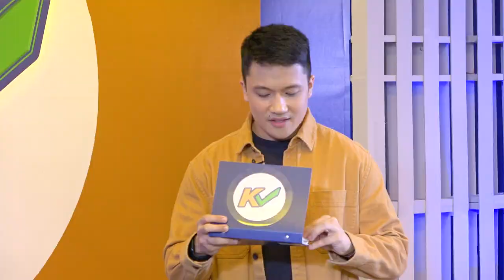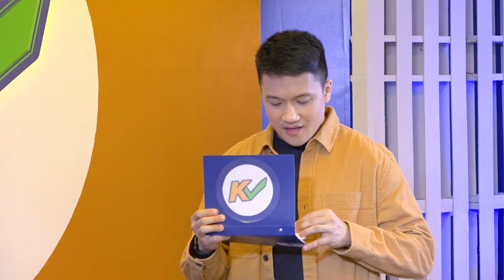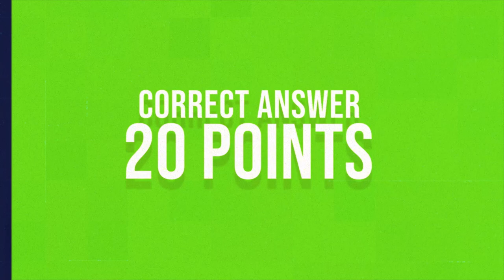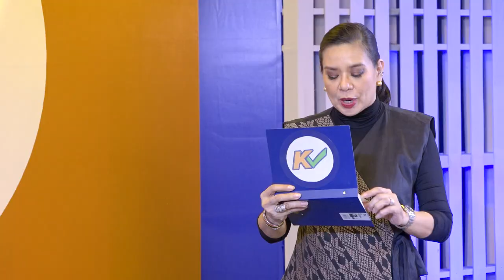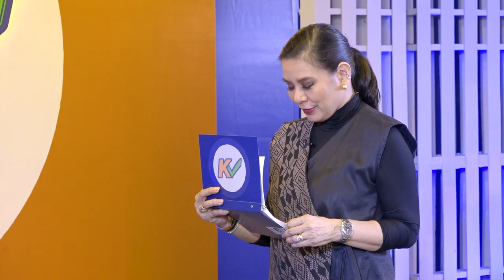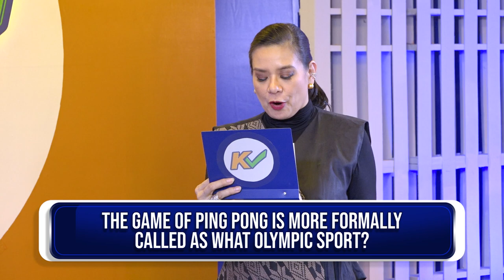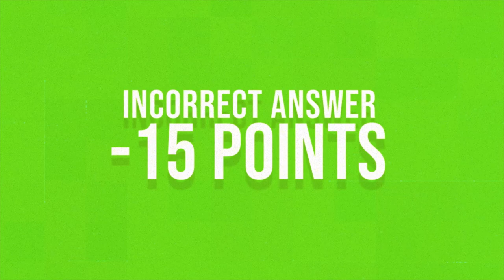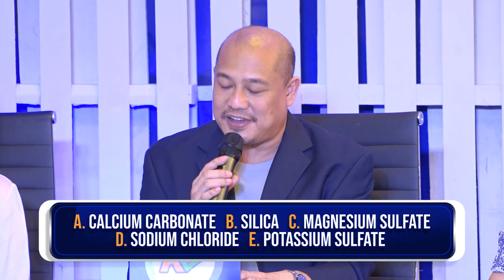KCHECK | Week 4 Episode 18